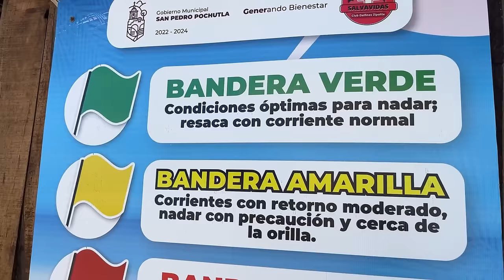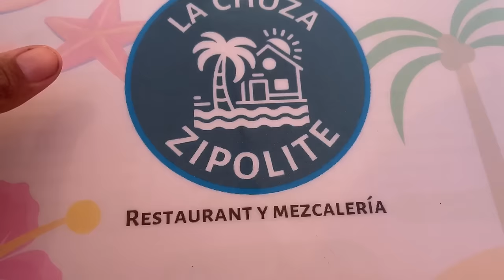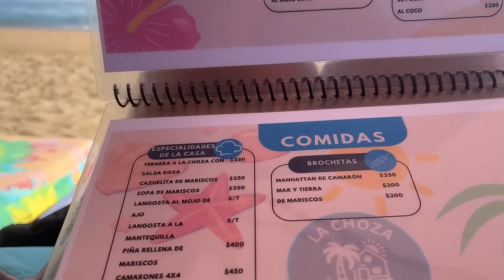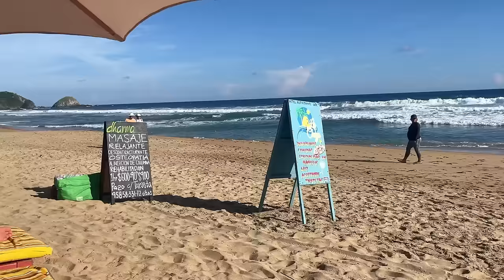Ficamos SEM ROUPA nessa praia. EP. Zipolite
😍Seja um Apoiador dessa aventura… quem puder ajudar o CANAL NÔMADES
COMPARTILHANDO aqui, comentando você também está ajudando e agradecemos muito 😊

Para os amigos e amigas que desejam ver por onde passamos, esse é o mapa completo.